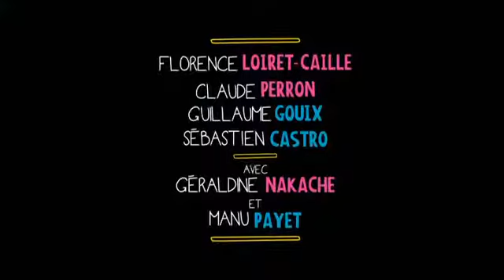ΞΑΦΝΙΚΑ ΟΛΟΙ ΜΟΥ ΛΕΙΠΟΥΝ Dvd trailer Greek